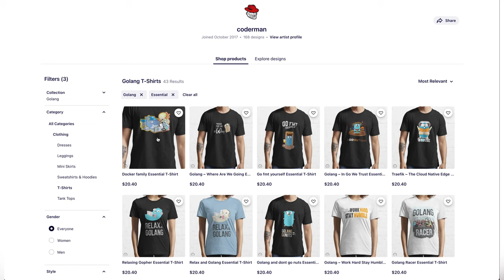Golang T-Shirts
Shop high-quality unique Golang T-Shirts designed for developers